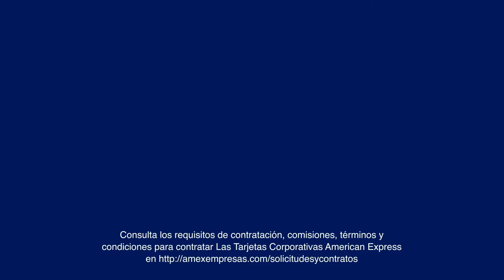¿Cuál es la mejor lección que has aprendido?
En el cuarto episodio de Business Class: La Serie, Mariam Naficy, CEO y fundadora de Minted, comparte que la mejor lección que ha aprendido en el mundo de los negocios es aprender a decir no en el momento correcto.